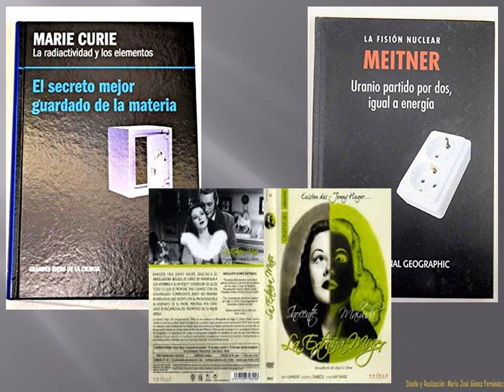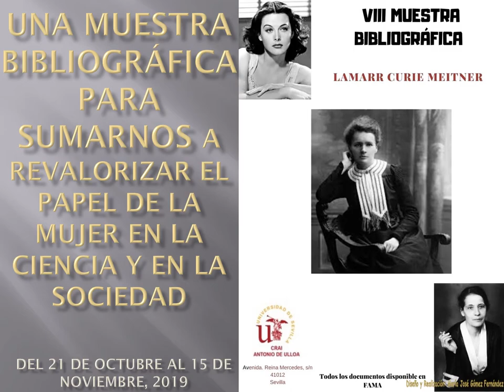"Lamarr, Curie, Meitner" : VIII Muestra Bibliográfica en el CRAI Antonio de Ulloa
Muestra de una selección de nuestra colección con la que el CRAI Antonio de Ulloa se suma a la revalorización del papel de la mujer en la ciencia y en la sociedad, coincidiendo con la representación que la compañía que la compañía de teatro austriaca Portraittheater nos trae a Sevilla y que se representará el próximo día 12 de noviembre en la Facultad de Física: "Curie_Meitner_Lamarr_indivisible". Actividad dentro del compromiso social del CRAI Antonio de Ulloa. Realizada por nuestra compañera: Carmen Lobato Rodríguez. Organizada por CRAI Antonio de Ulloa, Gestión de la Colección. 21/10/19 – 15/11/19.
Música libre de derechos tomada de YouTube.